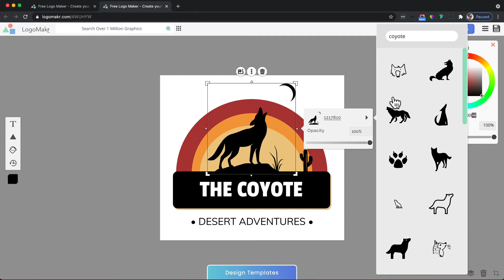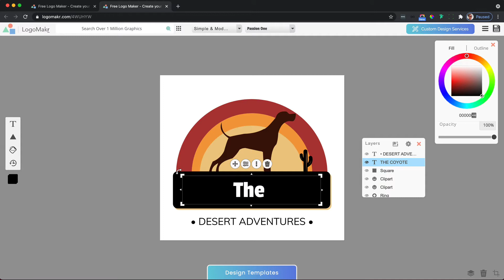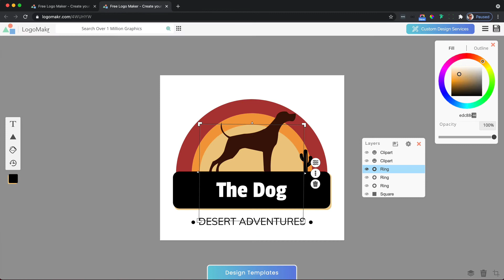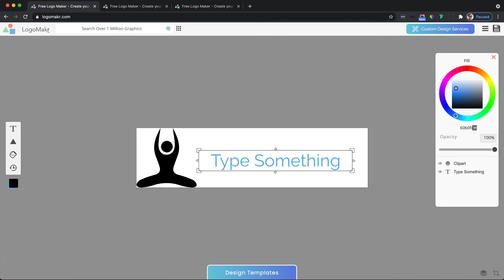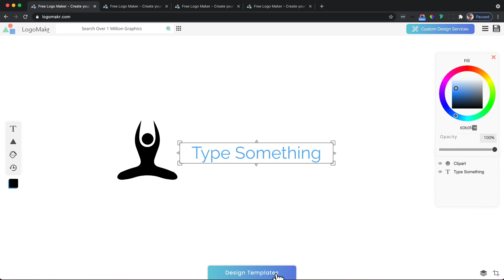Edit Templates on Logomakr.com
Here is a video on how to edit LogoMakr's logo templates